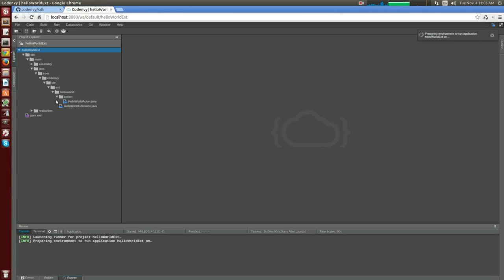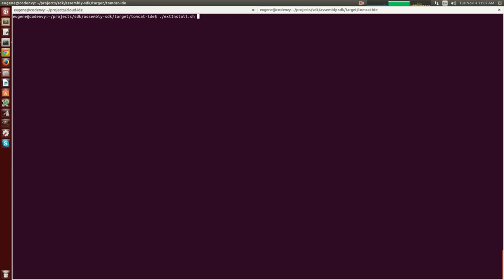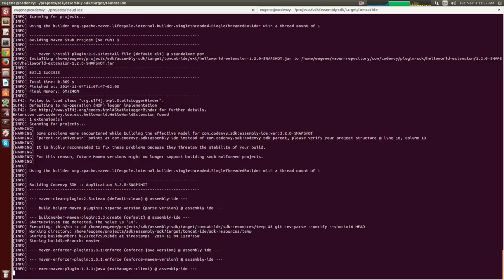An Introduction to Eclipse Che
Eclipse Che is a multi-language cloud IDE and a platform for building cloud extensions. Che is like a cloud version of the Eclipse IDE.  Che combines extensions to create a beautiful, cross-browser IDE Extensions are authored in Java, GWT and JavaScript. Che ships with 55 extensions for Java, JavaScript, AngularJS, git, subversion, Docker and more.